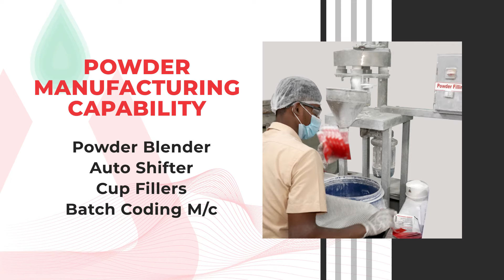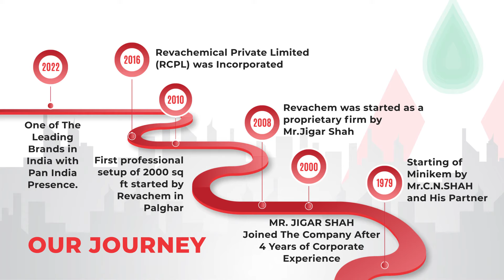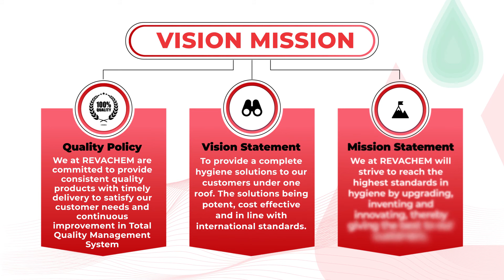Revachemical Private Limited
Revachem is a leading player in cleaning and hygiene chemicals for commercial & industrial applications. Our Management has over 45 years of combine experience in field of hygiene & chemicals.